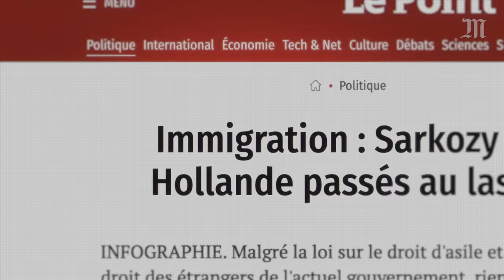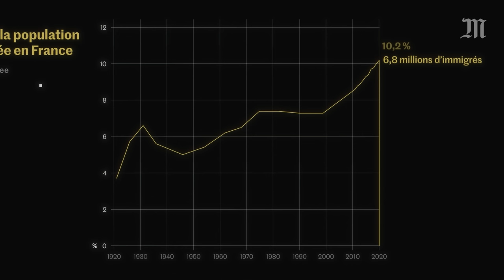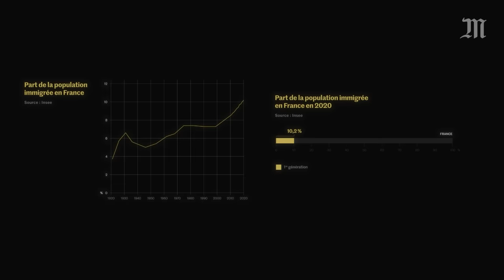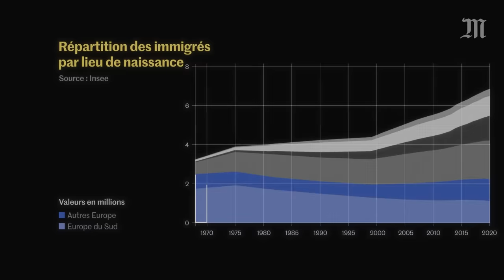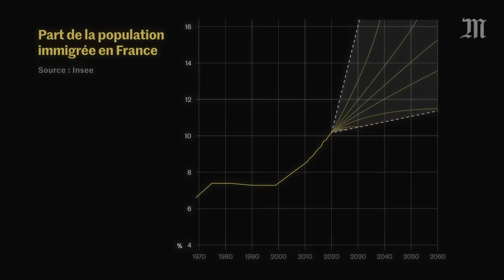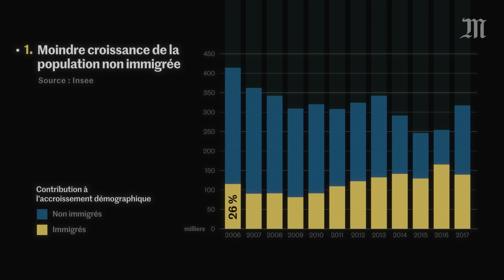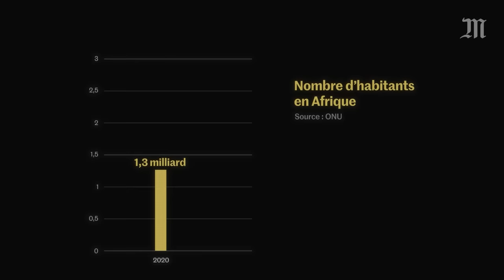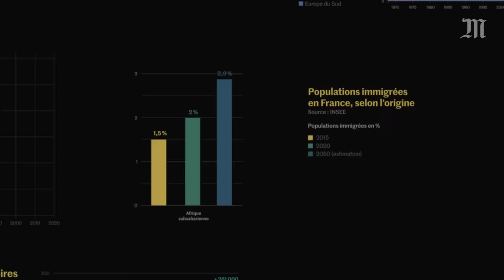Immigration : y a-t-il de plus en plus d’immigrés en France ?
« Un flux migratoire gigantesque », pour Marine Le Pen et Jordan Bardella du RN. Un « grand remplacement », d’après Eric Zemmour ; « une immigration incontrôlée », selon Valérie Pécresse. Plusieurs personnalités politiques font de la lutte contre l’immigration l’un des marqueurs de leur discours, présentant au passage un tableau catastrophiste de la situation. Mais cela correspond-il à la réalité ?

Que sait-on vraiment du nombre d’immigrés présents en France, de leurs origines, de leurs descendants ? Et comment la situation pourrait-elle évoluer à l’avenir ? Voici ce que l’on sait de l’immigration en France.

En 2017, 44 % de la hausse de la population provient des immigrés, Insee :

La France a la plus forte fécondité d’Europe. Est-ce dû aux immigrées ?, Population & Sociétés :